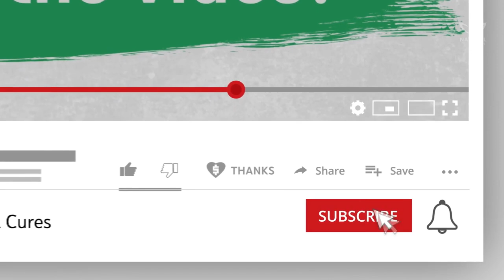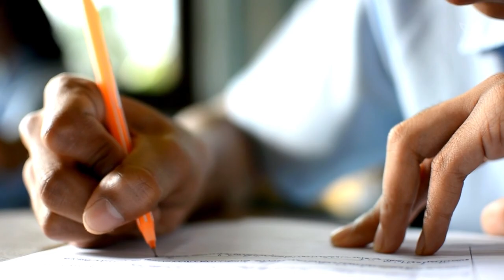Vegans Are 73% Less Likely to Get Severe COVID, Study Says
What are you doing to improve your health during our current times?

Did you know that vegans have 73% less chance of having moderate to severe symptoms of COVID-19?

This is what a group of researchers say in a study published at the BMJ Nutrition, Prevention & Health journal.

Researchers analyzed 2.884 people who worked in the frontlines of Covid in six countries: France, Germany, Italy, Spain, the United Kingdom, and the United States.

They noticed that those participants who had a plant-based diet had a smaller worsening of Covid-19.

Other than strict vegetarians, also called vegans (who exclude all animal products from their diet), pescatarians (those who eat fish and seafood, but not other types of meat) also had a 53% chance of not having severe Covid. Isn't it amazing?

For those who didn't follow these two diets and had low carbs and proteins, the chances of having a moderate to severe infection are almost four times higher when compared to vegans and pescatarians.

According to the research, these results are because plant-based diets are richer in nutrients, fiber, vitamins A, C, D, and E, folate, and minerals (iron, potassium, and magnesium).

Many other studies, including a few that were mentioned before on our channel, show that supplementing some of these nutrients, like the vitamins, reduces the risk of respiratory disease, common cold, and pneumonia, and even shortens the duration of these diseases.

Tell us: how are you taking care of your health during the pandemic?

Are you vaccinated? Did you catch the virus? Share your experiences with us.